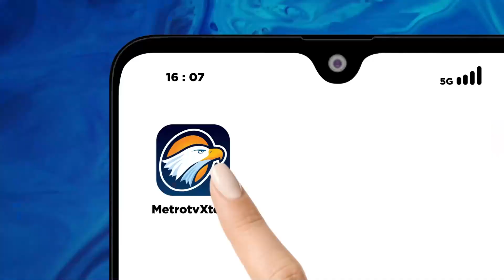Hamparan Pasir Putih Pulau Karimunjawa Membius Wisatawan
METRO TV JATENG & DIY, Pulau Karimunjawa menjadi salah satu destinasi wisata keluarga saat masa liburan tiba. Pulau dengan pasir putihnya saat cocok untuk menghilangkan penat dan menghabiskan waktu liburan.